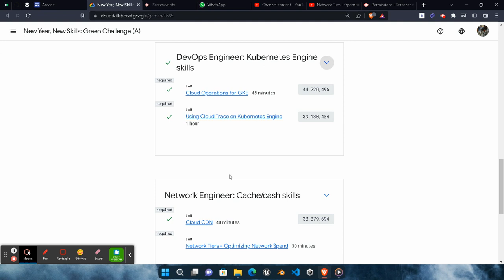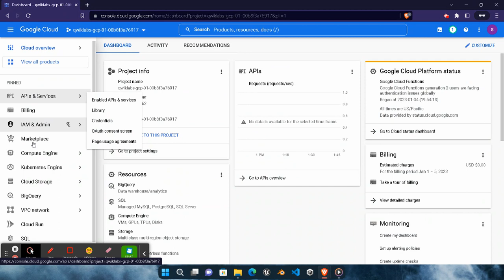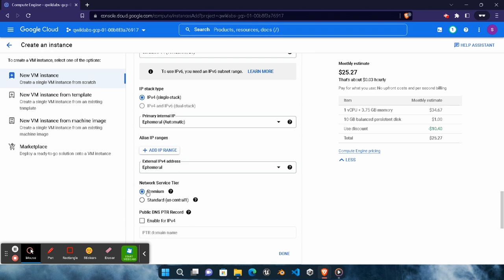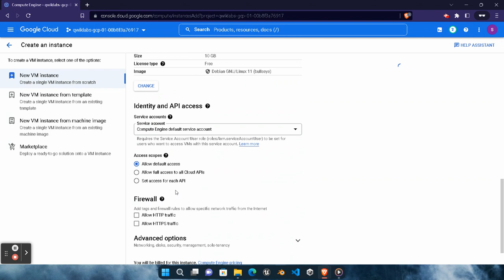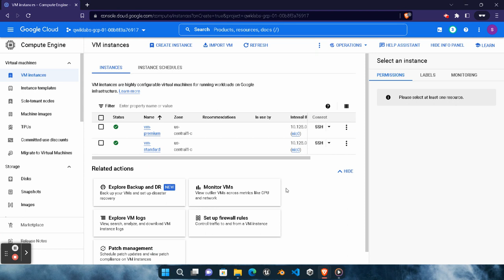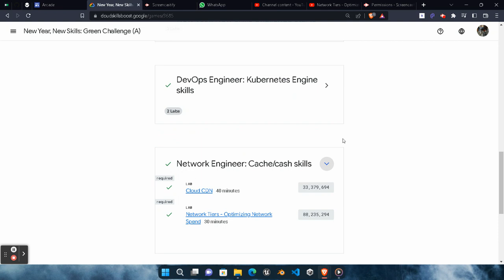Network Tiers - Optimizing Network Spend Solution || Google Arcade 2023 || Free Swags and Goodies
Solution of New Year, New Skills: Green Challenge lab:- Network Tiers - Optimizing Network Spend